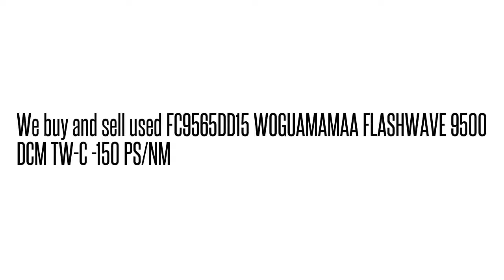FC9565DD15 WOGUAMAMAA FLASHWAVE 9500 DCM TW-C -150 PS/NM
WOGUAMAMAA We buy/sell used Fujtisu networking Equipment. Cash for your used Equipment.